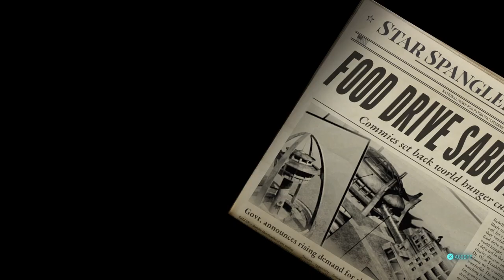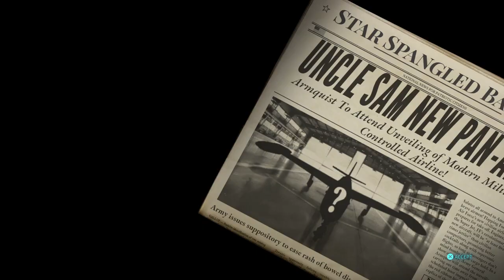Destroy All Humans! 10